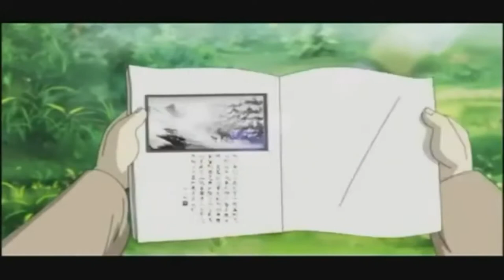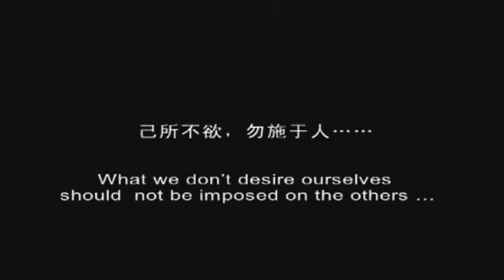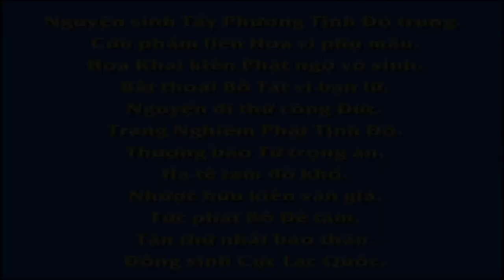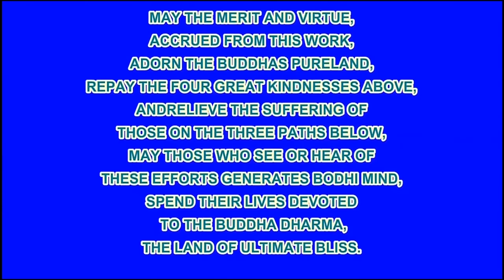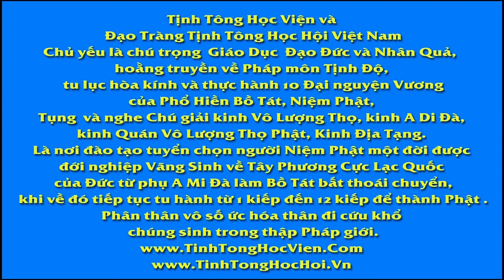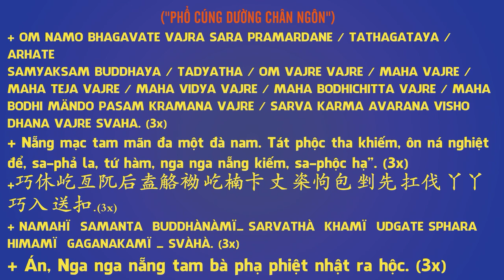Hủy Hoại, Phim Hoạt hình Phật Giáo, Pháp Âm HD